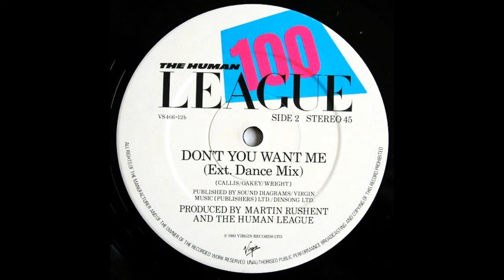TEMAS: The Human League - Don't You Want Me (Ext Dance Mix)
Sello: Virgin ‎– VS 466-12, Virgin ‎– VS466-12
Formato: Vinyl, 12", 45 RPM, Single
País: UK
Fecha: 23 Nov 1981
Género: Electronic
Estilo: Synth-pop